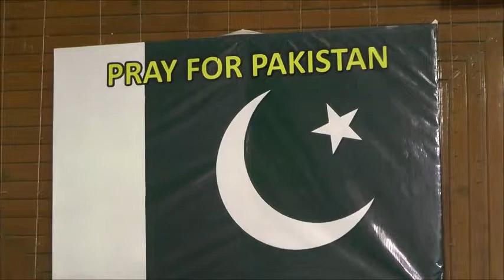Sermon by Pastor Emric Jospeh 6/5/11